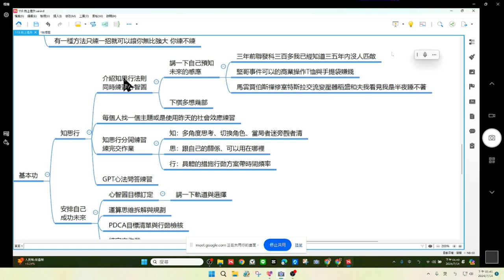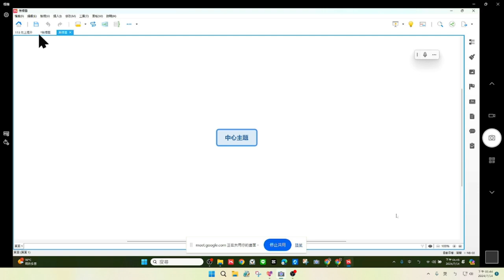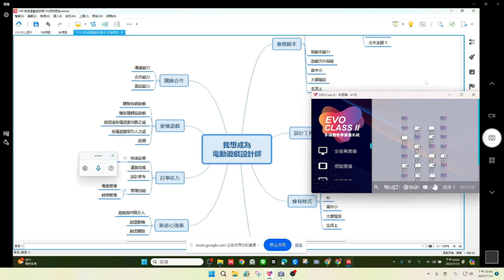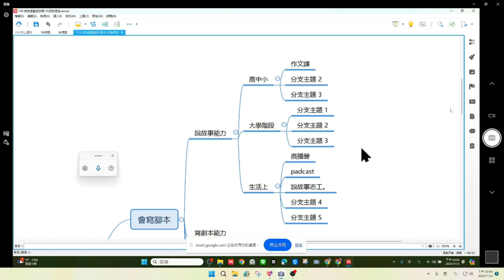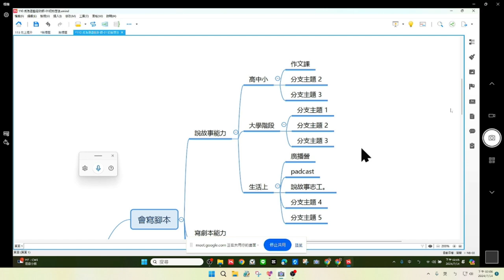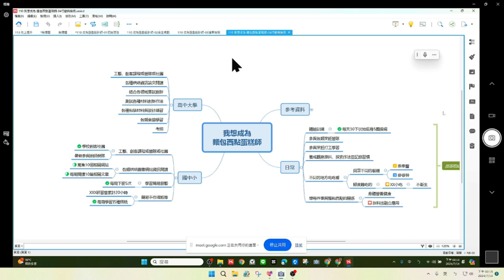1130714向上提升-05用心智圖與運算思維規劃未來(上)